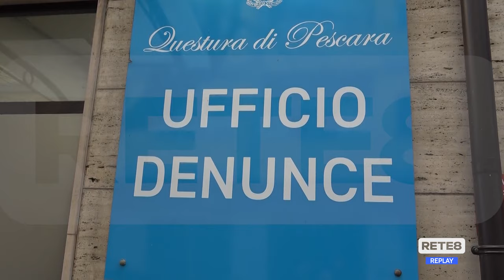Pescara - Maxi operazione di Polizia: minorenni identificati